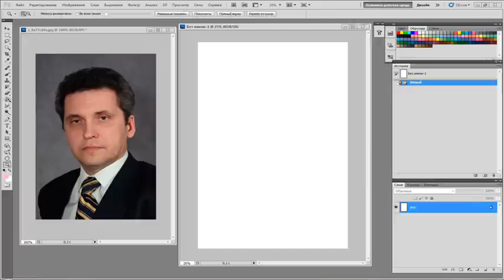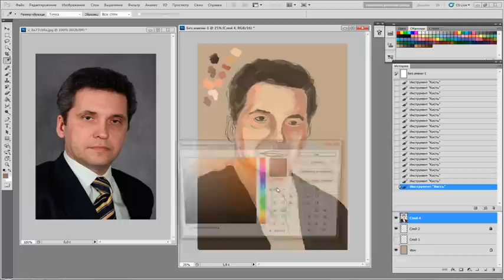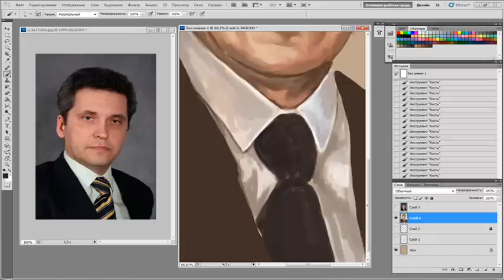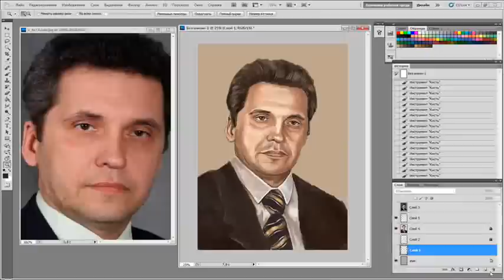Speed Paint portrait